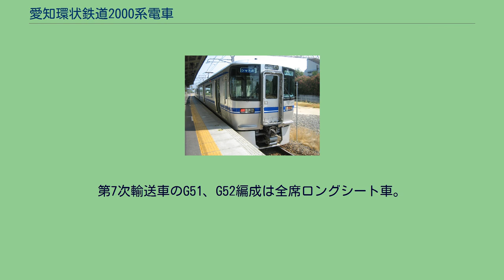愛知環状鉄道2000系電車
緑帯のG14編成 ロングシート車 シャトル便 愛知環状鉄道2000系電車（あいちかんじょうてつどう2000けいでんしゃ）は、2002年（平成14年）に登場した愛知環状鉄道の直流近郊形電車である。
開業時から使用されていた100系を置き換えるために登場した電車。
2002年から2009年にかけて2両編成20本40両全車が日本車輌製造で製造された。
東海旅客鉄道（JR東海）の313系と共通部品を使い製造コストを抑えている。
このため外装、内装において同系と類似点が多いのが特徴である。
制御電動車2100形（Mc・岡崎寄り）と制御付随車2200形（Tc'・高蔵寺寄り）で2両編成を組む。
車両番号の下2桁は編成番号の数字と同一である（G1編成：Mc2101-Tc'2201）。
機器構成は313系300番台をベースとしており発電ブレーキは搭載されていない。
起動加速度は2.6km/h/sとされている。
20本のうち4本（G8 - G11）は冬季の架線霜取り用としてパンタグラフを2基備えている。
外装のカラーリングは一般公募によって選ばれたデザインをもとにしている。
太さの異なる5本の緑色の線で沿線の豊かな自然を、左右非対称の毛筆調の帯で都市の力強さを表現した大胆なデザインである。
前面では、種別、行先表示部分にまで拡大した大型のガラスを採用し、足乗せ台の部分が小型化されるなど、313系とは違う個性をアピールしている。
また、所属を示す「愛」の文字もアクセントである。
内装は313系3000番台より若干広いセミクロスシートで、ワンマン運転に対応できる構造になっているものの運賃箱や整理券発行機等の装備はない。
車内カラースキームがアースカラー（シートモケットの柄が緑色系、床や荷棚が茶色系）、自動放送装置、シート端部の大型の仕切り板、LED式旅客案内表示器が千鳥配置、蛍光灯のカバー省略、つり革の三角化（後期車のみ）といった点が313系とは異なる。
自動放送は100系とは異なり音声合成装置となった。
また日本語は三浦七緒子、英語はクリステル・チアリが担当している。
イベント仕様車としてG30番台の編成（2131・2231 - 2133・2233）が3本（計6両）在籍しているが、普段は通常仕様の車両と共通の運用が組まれている。
イベント仕様車は、着脱式のテーブル、カラオケ用のコンセントなどを備えている。
過去には、BOSE社製スピーカーや空気清浄機なども備えられていたが、いずれも撤去されている 2002年から製造され、最初の甲種輸送は2002年12月19日。
営業運転開始は翌2003年3月14日のダイヤ改正からである。
以降、2005年までに2両編成16本（計32両）が落成している。
同年の「愛・地球博」終了後に、100系との置き換えが完了して、愛知環状鉄道が所有するすべての旅客用車両が2000系となった。
ラッシュ時を中心に2本を連結した4両編成で運用されるが、一部の列車は2両編成のまま非常に混雑した状態で輸送せざるを得ない状況にあり、2008年には新豊田駅 - 三河豊田駅間の複線化による両駅間のシャトル便の新設を控えていたことから、2007年度に2両編成2本が追加投入された。
この編成ではつり革が三角型に、トイレ前の1人掛けシートが廃止された。
一方、同時期に製造された313系3次投入車に見られるフルカラーLED式種別・行先表示器やHID式前照灯などへの変更はない。
ATS-PT機器の取り付けは2012年までに完了している（JR東海名古屋工場への入庫のため。当初は準備工事のみであった）。
2009年3月14日のダイヤ改正時には、2両編成2本（G51、G52編成）が増備された。
従来の車両から仕様が大幅に変更され、車体や機器が313系ベースであることに変更はないものの、座席はセミクロスシートからロングシートへと変更された。
外板塗色は緑の左右非対称の帯から、愛知環状鉄道のコーポレートカラーである青色の帯が配されたものとなっている。
なお、G51、G52編成は当初よりATS-PTを搭載しており、重要部検査と全般検査の車両回送では検査車両を中間に挟んだ状態で、JR中央線をJR東海名古屋工場まで回送運行する。
前述の「シャトル」にはG51・G52編成のどちらか1本が必ず充てられ、残る1本は他編成と共通に運用される。
甲種輸送の際は日本車輌豊川製作所→豊川駅→豊橋駅→岡崎駅→北野桝塚駅のルートで搬入され...